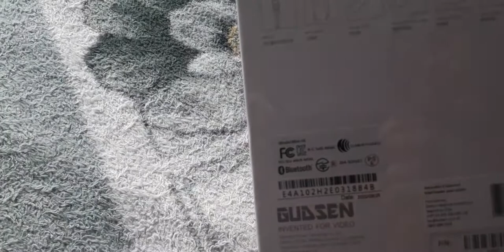ESTABILIZADOR PARA CELULAR MOZA MINI S - UNBOXING GIMBAL I ELIVELTON ALVES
Fala Galera!!!
Nesse vídeo faço o unboxing do estabilizador pra celular moza mini s, é um ótimo equipamento para gravar os vídeos com celular e não ficar tremendo, da uma aparência mais profissional para os vídeos... Eu comprei esse gimbal pelo mercado livre e gostei muito do produto. Para melhor utilizar as funções desse gimbal, é necessário baixar o aplicativo da moza o qual conecta com o celular e você consegue realizar as funcionalidades da câmera através do gimbal.
Qual estabilizador para celular vocês acham melhor?
Comentem ai.
Vlww